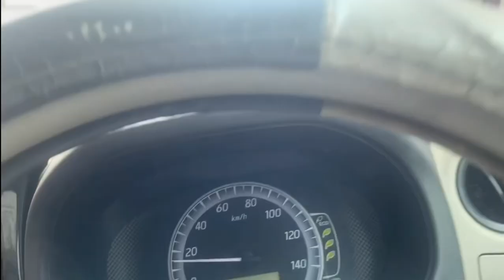VLOG 39 : PAPER START HO GAYAE || BUSINESS MATH PAPER || COLLEGE VLOG || YOUSUF AMIR VLOGS